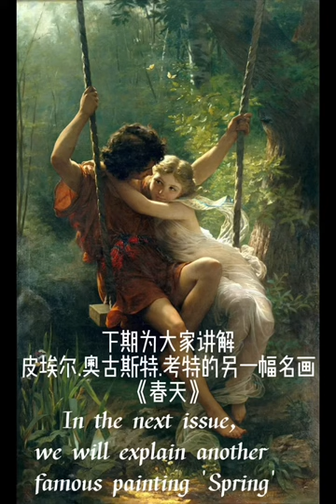Famous paintings that make people fall in love at first sight#shorts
Famous painter Pierre—August Court，Famous painting "The Tempest"art